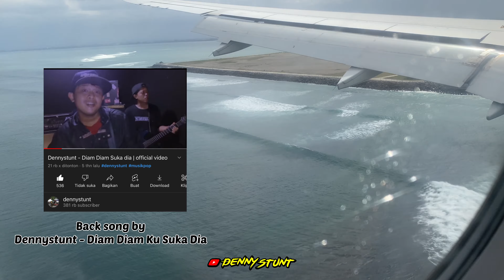SHOW DI BALI ‼️ BERSAMA KANGEN BAND ‼️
VLOG PERJALANAN SHOW SANGATTA ‼️

Kerja sambil Jalan - Jalan Cis Hehehehe
ini yang gw suka dari dulu kekekekeke

Cisss …. Kangen Band Show di JA’AN Cafe BALI
Selamat menyaksikan Vlog perjalanan Kitah ciss
Crewnya Crew 😁😁😁

TUNGGU KANGEN BAND SHOW DI KOTA KOTA KALIAN Yaw Cisss ☺️
Saapaa Gw Kalo Ketemu 🤌

Biar Gak Bosen Kontennya Kita Ke Musik Dulu Ciss kekekeke

follow @dennystunt_
PP/Endors Riview Product Otomotif DLL.
info Rate card WA 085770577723